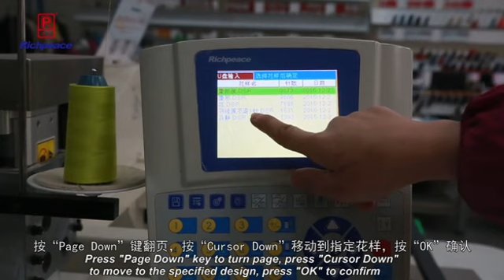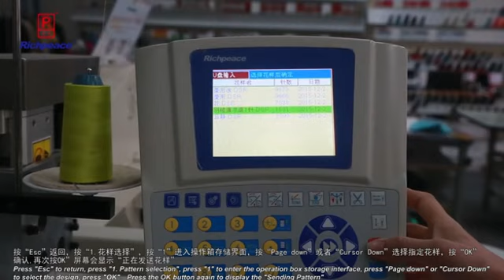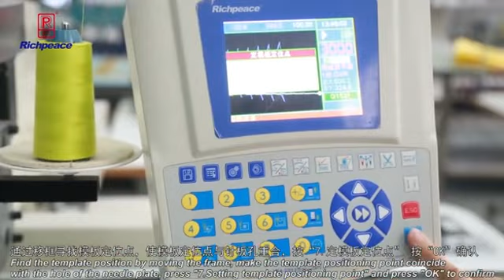How to operate the sewing machine of Richpeace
Richpeace cnc sewing machine